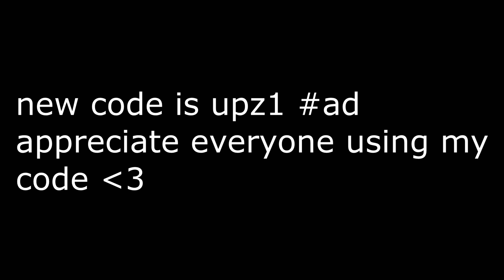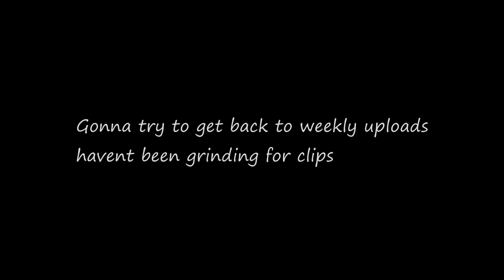The *WORLDS* Best L3 Editor + Piece Control 🧩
Drop a sub😘

fastest editor
editor
console
best fortnite player
faze sway
cash cup highlights
Travis scott